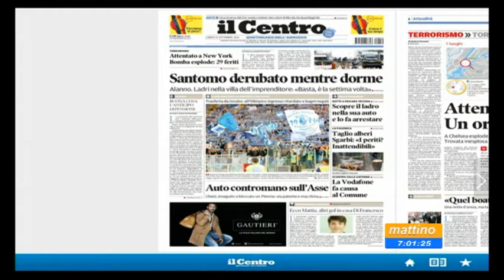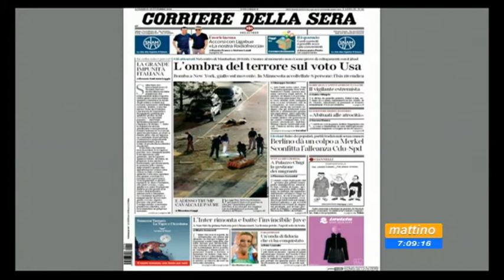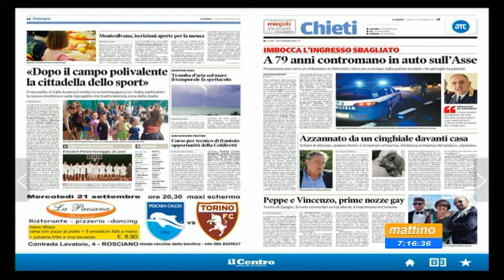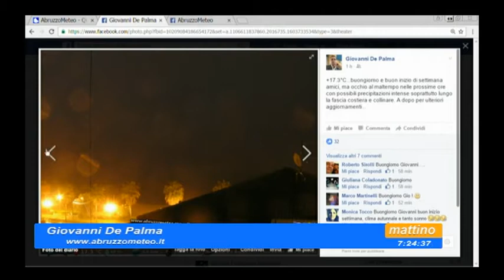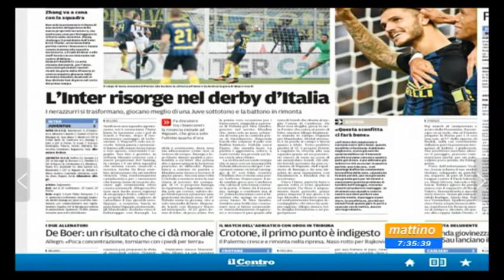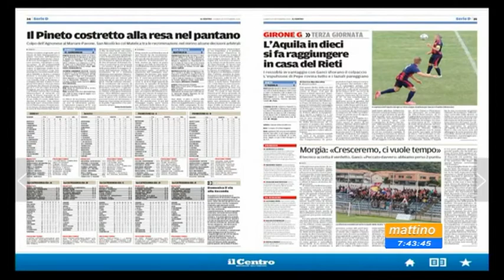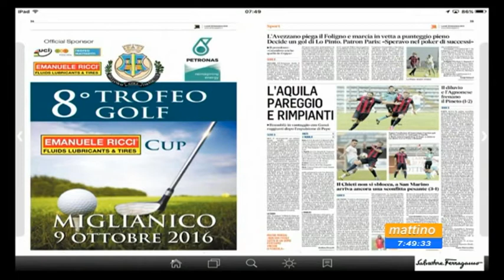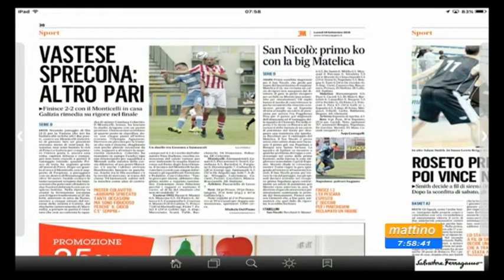Mattino6 Rassegna stampa di lunedì 19 settembre 2016